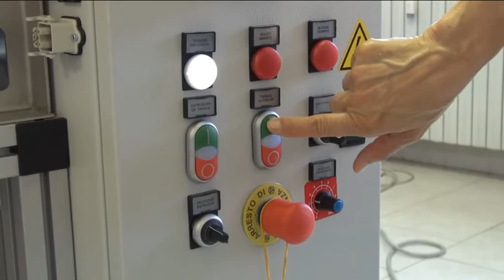Macchina per pasta fresca, secca e gluten free - Modello SG30 - La Parmigiana's pasta machines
La Pressa SG30 è perfetta per un laboratorio di pasta fresca (ovvero catering, o cucina centralizzata per più ristoranti) che vuole prodotti di alta qualità.